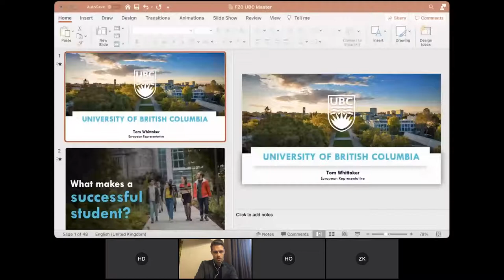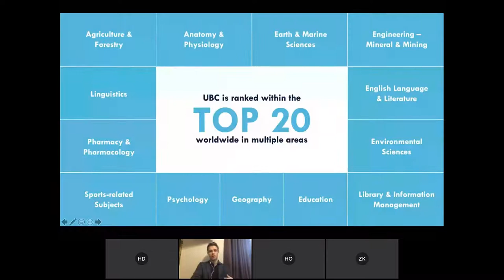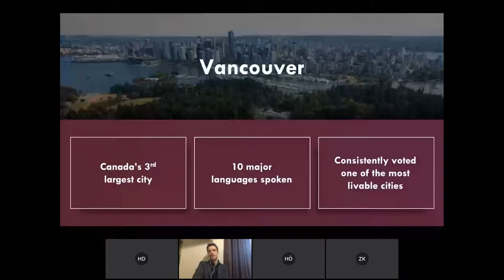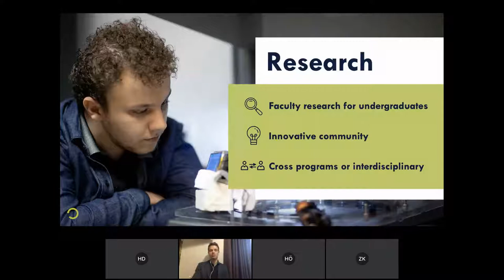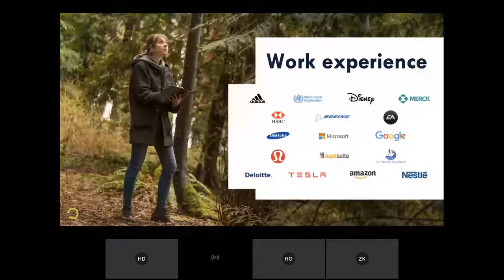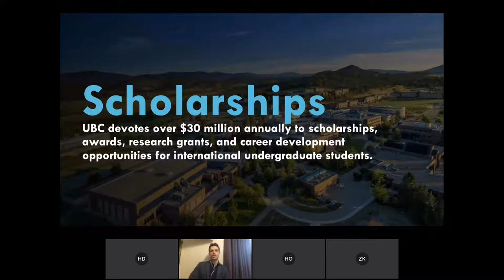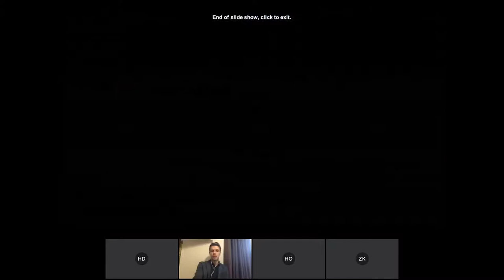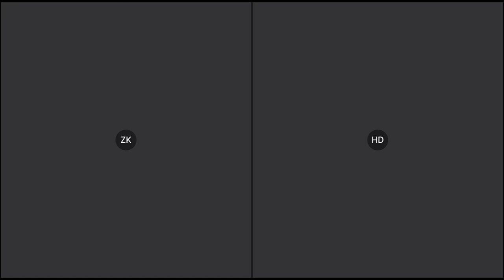Dünyada en iyi 30'da yer alan The University of British Columbia'da Akademik Eğitim Fırsatları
Academic growth and gaining a degree are the main factors when choosing a university, but students should also look at the added value that institutions offer. Join us to learn about opportunities outside of the classroom in terms of experiential-learning, work placements, sporting and artistic endeavours, social connections, travel, career pathways, and also opportunities to make a life in Canada after you graduate.